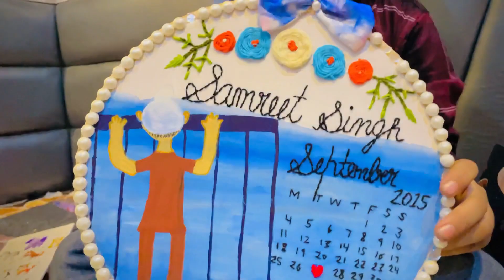Samreet Birthday’ Gifts | Unboxing Gifts 🎁😍